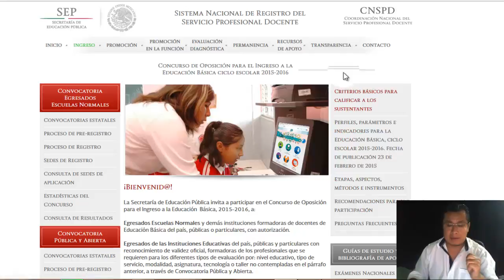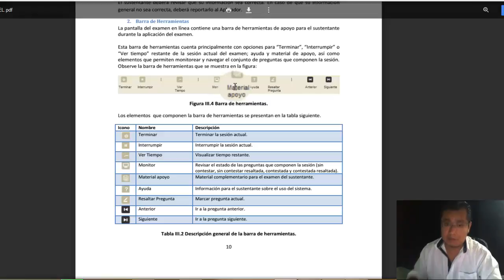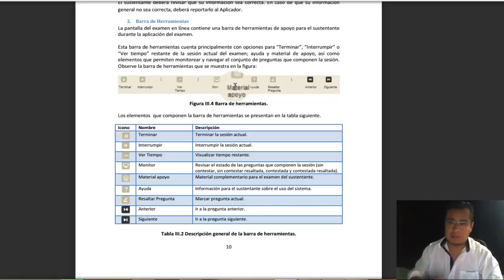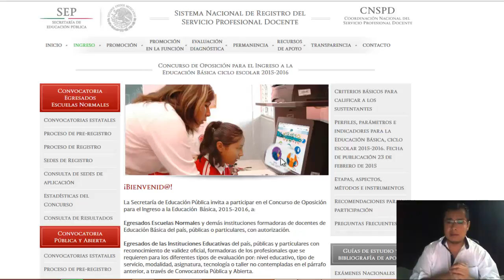Soy Docente: Examen de ingreso al servicio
Este canal tiene la finalidad de que los docentes nos mantengamos informados acerca de todo lo que se avecina, cualquier duda o aclaración será contestada, se sube este canal pues a veces no puedes decir todo en palabras escritas y que mejor decir lo que piensas, en ocasiones daré mi punto de vista y espero que todos los docentes colaboren para que se escuche nuestra fuerza aquí en el internet.